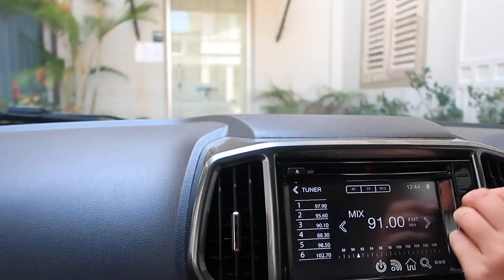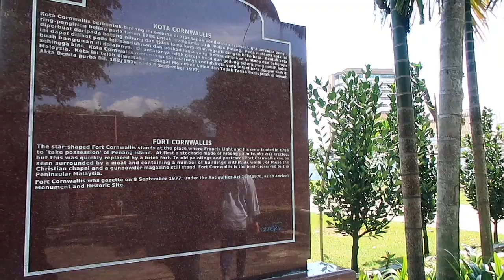VLOG: Penang GETAWAY with Kampung Girls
Short trip to Penang over the weekend with the girls.